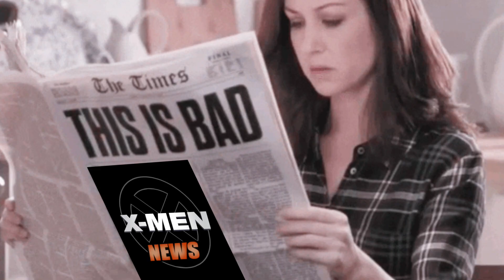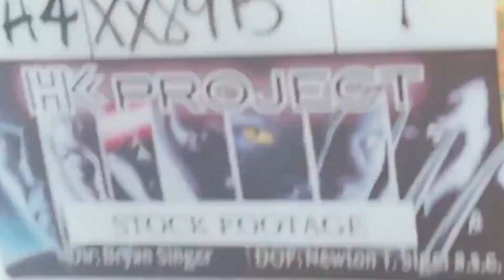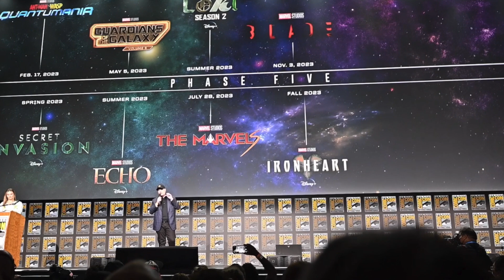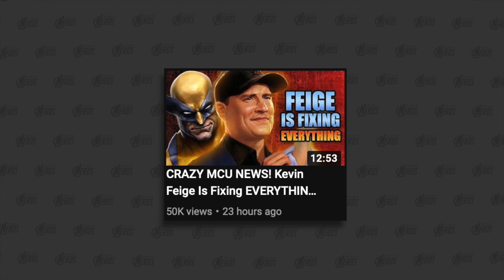NEW MCU X-MEN REPORT CHANGES EVERYTHING! Feige's Plan Explained...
We need to talk about new reports about Kevin Feige's plan for the X-Men in the MCU! This news made me upset when I first heard it, but after clarifying with the source I think it might actually be pretty cool! This has to do with the Fox X-men, Avengers Secret Wars, AND how the MCU will reboot the X-men. Lot's of fun details here!

This week was FILLED with wild MCU news! Hugh Jackman is back as Wolverine in Deadpool 3, Harrison Ford might be the new Red Hulk, and Armor Wars is NOT going to be a Disney Plus show and will be a movie instead!! This all seems like Kevin Feige is fixing EVERYTHING Marvel fans hated about the MCU Phase Four... Let me explain.
Marvel fans, we have to wildest news of the year! Hugh Jackman is returning to the role of Wolverine for Deadpool 3! We're breaking down the announcement and what this means about the future of the Mutants and X-Men in the MCU!! LET'S GOOOOOO!

We need to talk about new reports about Kevin Feige's X-Men plan! This is really cool and I want to break down where this report comes from, if we believe it, and talk about the comic books that this will adapt. We're going to dive DEEP on the X-Men comics that Marvel Studios will be adapting for the MCU version of the team! This includes going over the characters from the comics, the story from the comics, and why this is such a unique and interesting way to talk the Mutants in the Marvel Cinematic Universe!

Nerds, we NEED to talk about even more leaks of MCU trademarks that we think reveal the next two Sagas after the Multiverse Saga, which ends in Avengers: Secret Wars! Eternity Saga and Timeless Saga are very likely to be the middle and end of Kevin Feige's 10 year Marvel Cinematic Universe plan! We're gonna speculate about what we think these phases will be like! Let's get sweaty!

Marvel fans, we NEED to talk about MCU Secret Wars! Kevin Feige officially dated and named Avengers 5 and 6! Avengers Kang Dynstay and Avengers Secret Wars will come out in 2025! We're going to breakdown the announcements, talk about how Marvel will set this up over the next few years, and why the Russo Brother are not attached to these movies... LET'S GET SWEATY!! The Multiverse Saga is here...

Doctor Strange In The Multiverse of Madness is here! We're breaking down the ending to the movie, why Doctor Strange had the third eye on his head, and what that post-credit scene means! There's some wild stuff going on in this ending between Wanda, Seven, and America, but the teases for the coming MCU Secret Wars also need breaking down! LET'S GET INTO IT!!

Marvel fans, I just watched Doctor Strange In The Multiverse of Madness! I want to give my raw reaction and review of the film! I'll be doing several videos breaking down important things and interesting reveals, but for now I just want to talk about how the movie is as a movie... LET'S GET INTO THIS!!

Marvel fans, holy crap is there a lot to talk about with regards to Doctor Strange In The Multiverse of Madness! There's a new teaser that has the wildest cameo reveals yet! There's an official clip that shows part of the movie AND we have a description that goes over the first 20 minutes of the film! We're breaking it all down here!!!